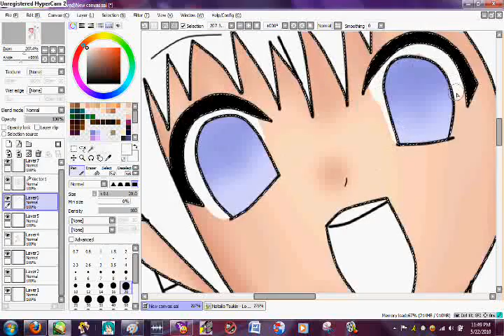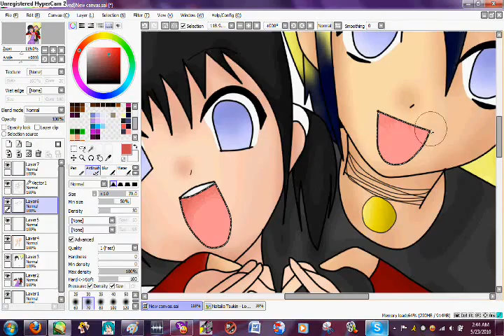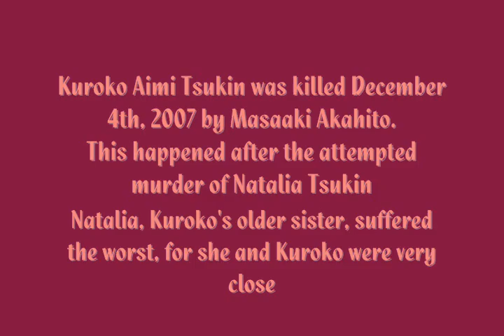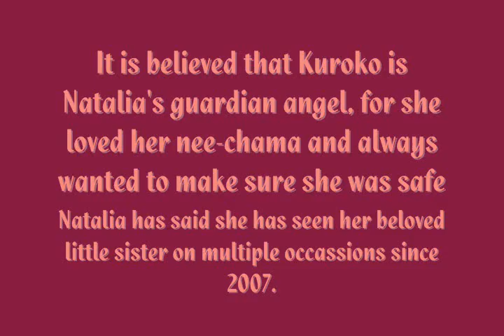My Little Doll...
Natalia and Kuroko Tsukin.
Big and little sister.
More info on Kuroko in the video~